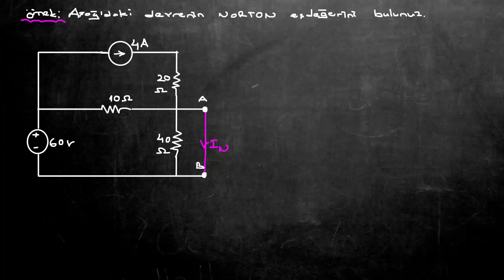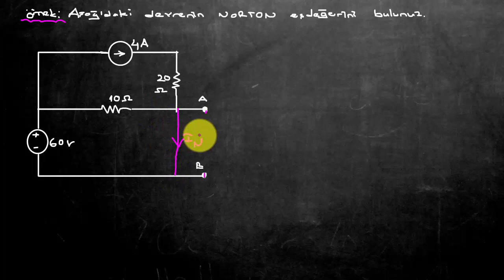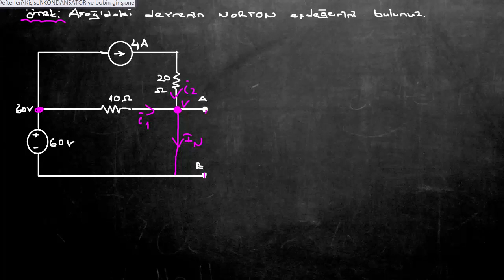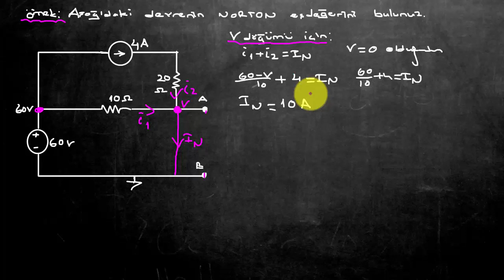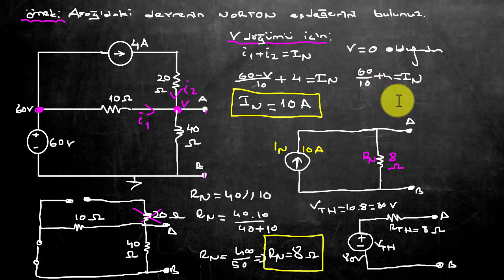Elektrik Elektronik Mühendisliğine Giriş Ders 36: Norton Teoremi Örnek 3 (Norton Theorem Example)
Bu derste norton teoremi ile ilgili örnek soru çözümleri yapılmıştır.

Sample question solutions have been made about  norton theorem in this tutorial.

Norton teoreminde devrenin en sade  hali , bir norton akım kaynağı ve bu kaynağa paralel bir şekilde bağlı olan norton direnci şeklindedir.

Notron teoremi ile elde edilen eşdeğer devre thevenin eşdeğeri ne dönüştürülebilir.

Thevenin teoreminde  devrenin son halinde thevenin gerilimi (Vth) ve ona seri bağlı bir thevenin direnci (Rth) elde edilir.

Elektrik devrelerinin çözümünde sıklıkla kullanılan iki teorem şunlardır:
❌ Thevenin teoremi (thevenin theorem)
❌ Norton teoremi (norton theorem)

Bir elektrik devresinin thevenin eşdeğerini kullanarak o devrenin norton eşdeğerine ulaşmak mümkündür.

By using the thevenin equivalent of an electric circuit, it is possible to reach the norton equivalent of that circuit.

Bu ders aşağıdaki içeriklerle uyumludur:

🖍️Thevenin norton süperpozisyon ile devre analizi ders notları
🖍️Elektrik elektronik mühendisliğine giriş ders notları
🖍️Elektrik devrelerinde norton teoremi ile soru çözümü
🖍️Bağımlı kaynaklı thevenin teoremi ile elektrik devresi çözümü
🖍️Thevenin teoremi ve norton teoremi ile devre çözümü
🖍️Norton teoremi nin elektrik devrelerinde kullanımı
🖍️Thevenin norton theorem
🖍️Elektrik elektronik mühendisliği giriş dersleri
🖍️Devre analizi ders notları
🖍️Elektrik devreleri ders notları
🖍️Norton teoremi ile soru çözümleri

Merhaba elektronikDerslerim takipçileri. Bu kanalda, hayatımızın büyük bölümüne etki eden teknolojinin en temel bilimi olan ELEKTRİK-ELEKTRONİK-ROBOTİK-KODLAMA ile ilgili "herkes" için önemli eğitimler yer almaktadır.